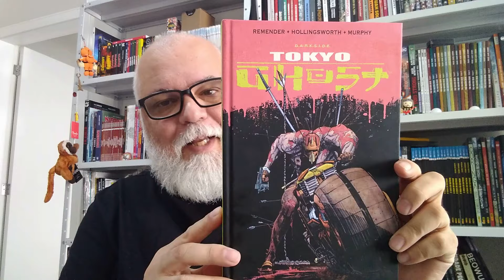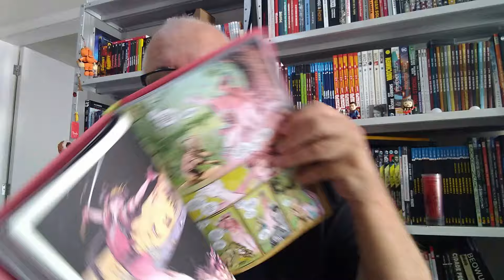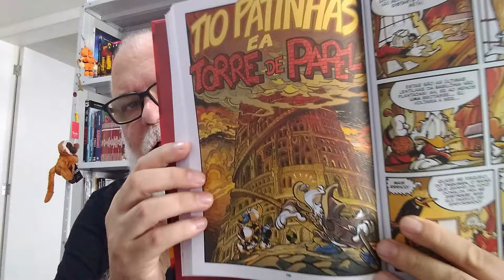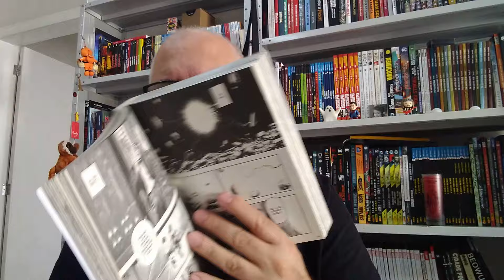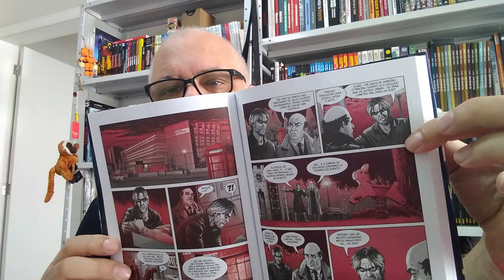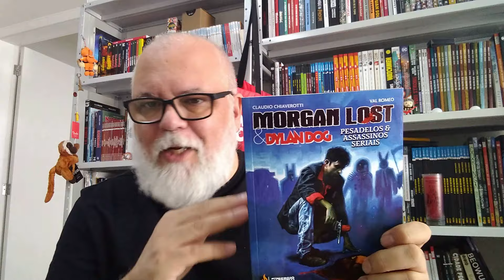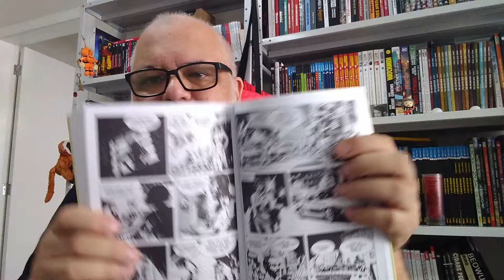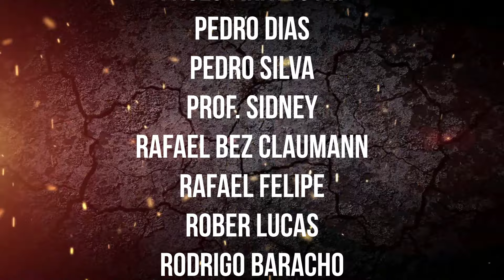TOKYO GHOST + TIO PATINHAS + YAN + DYLAN DOG & MORGAN LOST + DAMPYR